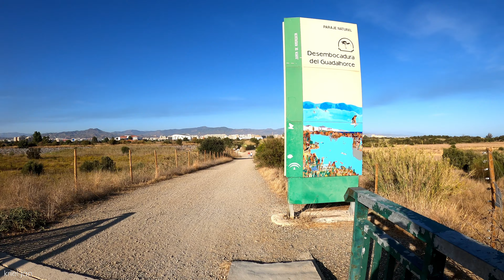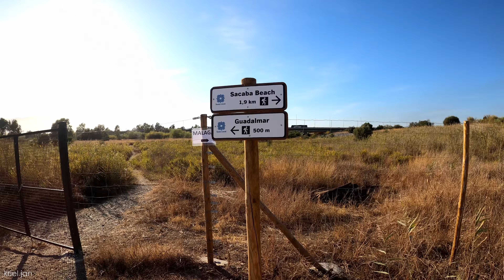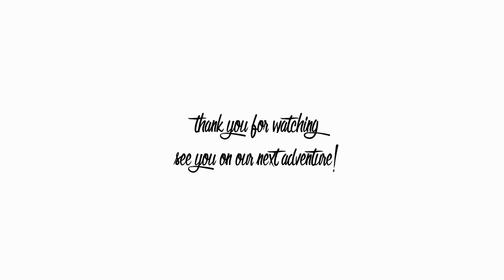LARGEST EUROPEAN FOOTBRIDGE Pasarela del Guadalhorce | Málaga, Spain | Nature Walking Tour [4K]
Today I'll take to the recently inaugurated footbridge here in Málaga.
It's a great day to walk by the Pasarela del Guadalhorce. But before that we passed by to another bridge starting from the natural reserve of Guadalhorce that connected us to the said footbridge. It was a long walk but I definitely enjoyed it, I felt the calm breeze of the air, the sound of Guadalhorce river flowing, the footsteps of people walking, and the number to cyclists passing by.

The footbridge of Guadalhorce or pasarela del Guadalhorce was inaugurated last September 27, 2020. Aiming to facilitate a passageway to both pedestrians and cycylists, the project was a joint effort between the city hall and the provincial authority. This opens a new way to travel from the west point of the city to the Guadalhorce's nature reserve, an area of environmental importance. The said area is very famous with walkers, cyclists, and even bird enthusiasts.

The long-awaited Guadalhorce bridge offers additional pathway with the Senda Litoral (coastal path) project aiming to create a continuous path across the entire Costa del Sol. The Senda Litoral hopes to link Nerja, Málaga all the way to Manilva via a single footpath covering 180km of coastline.

Furthermore, the bridge also connects Málaga sporting arena (Palacio de Deportes José María Martín Carpena) to the natural reserve of Guadalhorce (Paraje Natural de la Desembocadura del Guadalhorce).

More than 200 tonnes of Scots pine wood from Scandinavia and almost 15 tonnes of stainless steel have been used in the bridge's construction.

Measuring 270 meters long and 3 meters wide, it is now considered as the largest european footbridge in this category. It aims to become another major tourist attraction here in Málaga.

All videos edited and produced by Kriel Jan 😃✅

Feel free to write below!